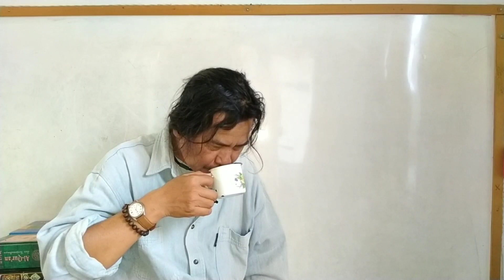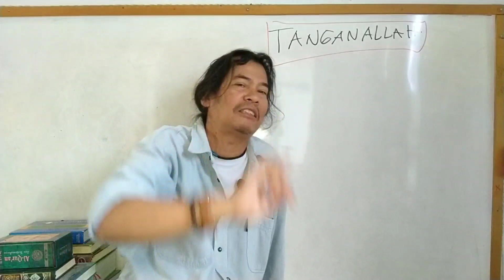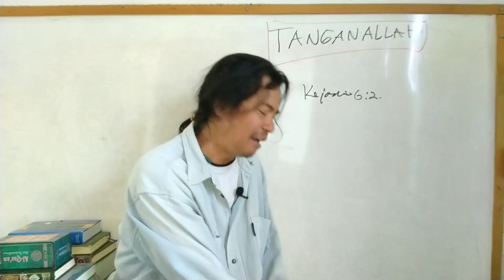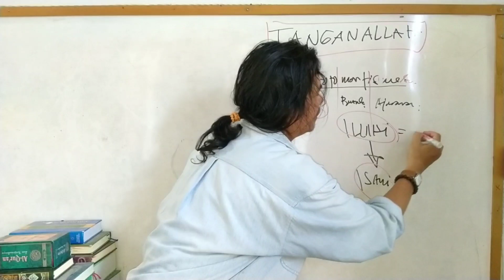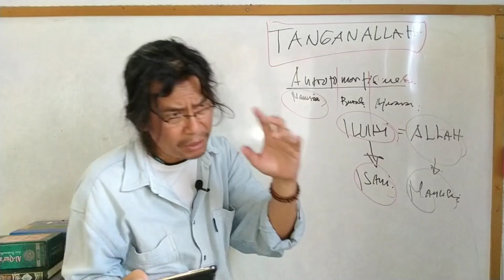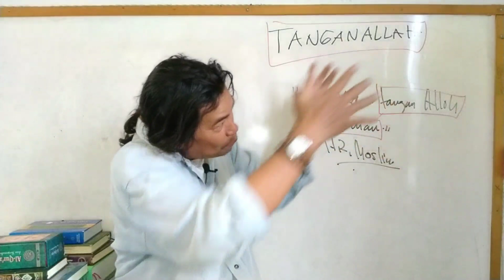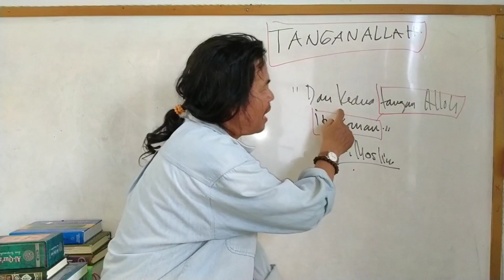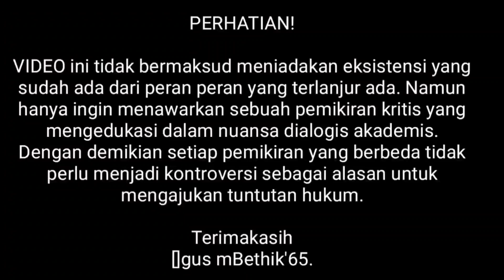DUA TANGAN ALLAH KANAN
Antropomorfisme yang tentu hadir dalam metafora tidak jarang kita temui dalam teks teks suci. Maka berhati-hatilah sungguh diperlukan kecermatan untuk memahami nya.